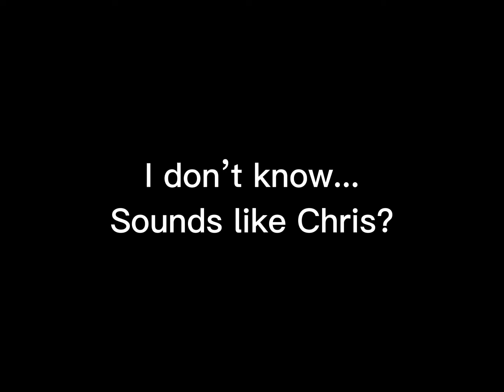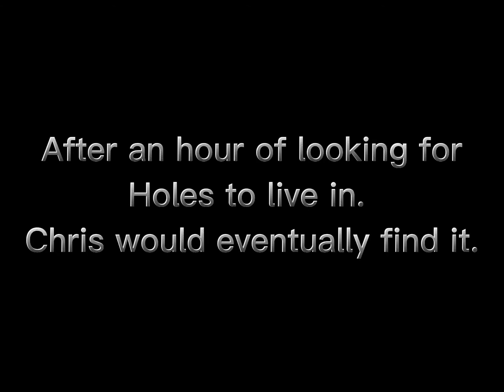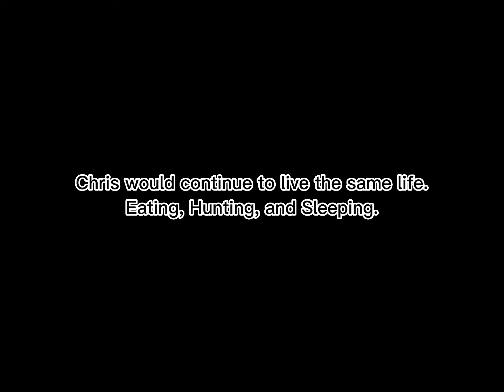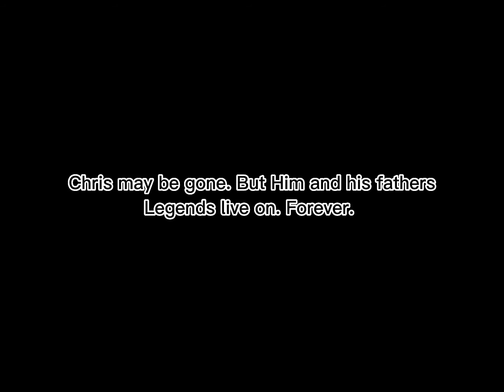Chris The Mapusaurus 2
Say “Welcome Back” to Chris!

“Chris The Mapusaurus 2” is a dinosaur world mobile film.
(Created By The Salmon Fish)

This little film is a high-quality Documentary, dedicated to our Made-up Mapusaurs Story.